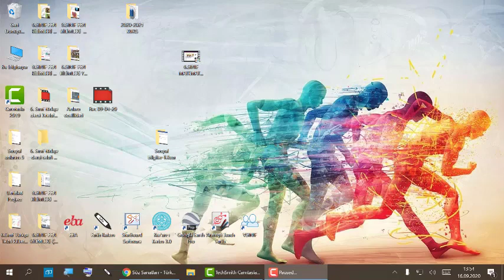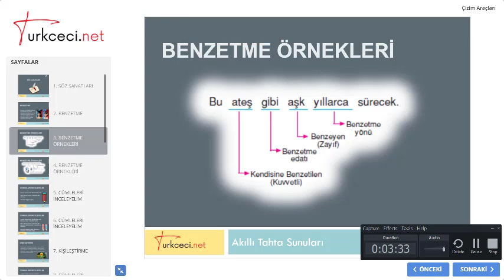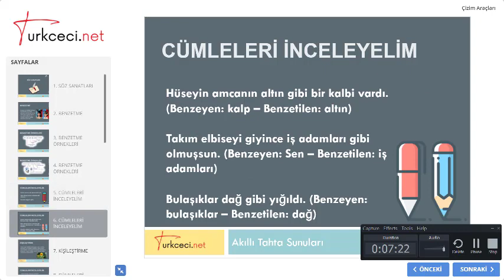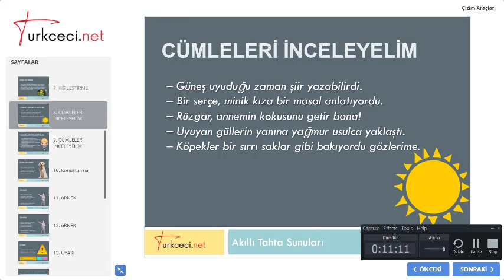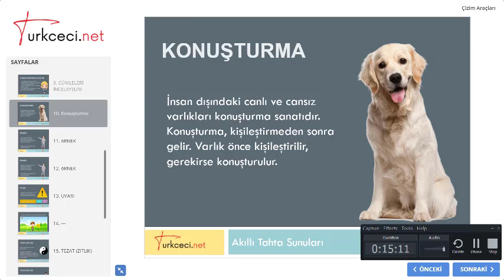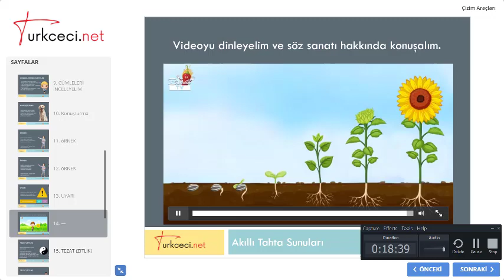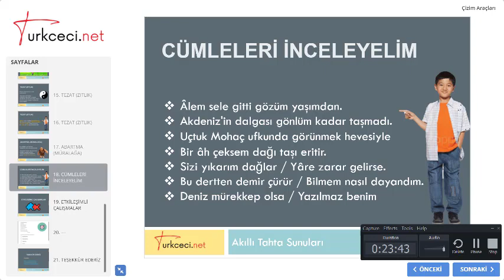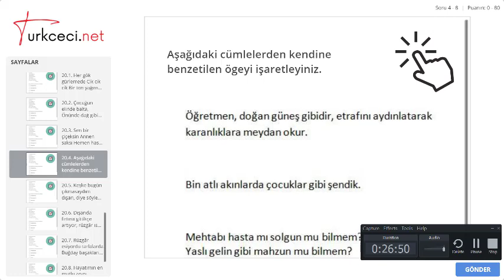8.SINIF TÜRKÇE SÖZ. SANATLARI